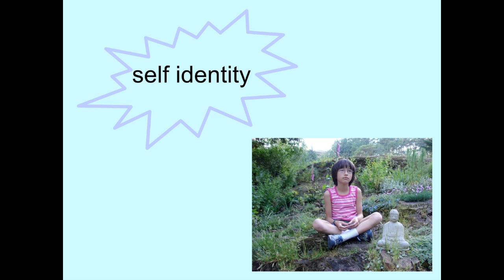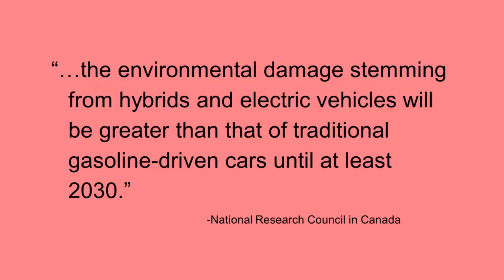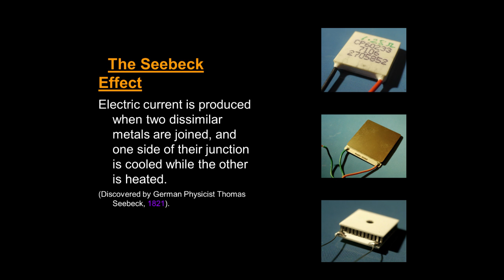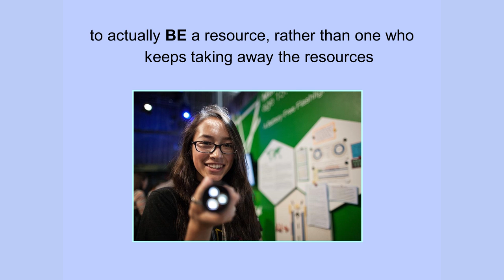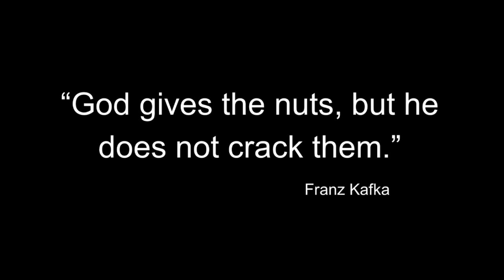A Green Metamorphosis: Ann Makosinski at TEDxRedmond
Ann Makosinski is a 15 year old who in September will be in her junior year at the St Michaels University School in Victoria, British Columbia, Canada. Since early childhood Ann has taken an interest in science and inventing, her first toys being a box of transistors and a hard drive for taking apart. She has been a Vancouver Island Regional Science Fair winner since grade 6, and for the past two years she has also competed and won bronze and gold medals at the Canada Wide Science Fair. This year she participated in the world-wide Google Science Fair, and became one of the 15 finalists. For her project, "The Hollow Flashlight," she created a three-LED flashlight that runs on the heat of the human hand. In the future, Ann hopes to further develop and improve this heat-salvaging technology so it is more efficient and can challenge regular flashlights in terms of brightness. She would like to make her flashlight available in emergency kits, and to those in third-world countries to those who cannot afford electricity, or where electricity is not available. Her long-term dream is to help in saving the environment by eliminating the use of non-recyclable batteries for low power personal electronics. Ann also enjoys playing the piano and violin, acting, editing films, and reading the classics.

More information about TEDxRedmond and other speakers can be found